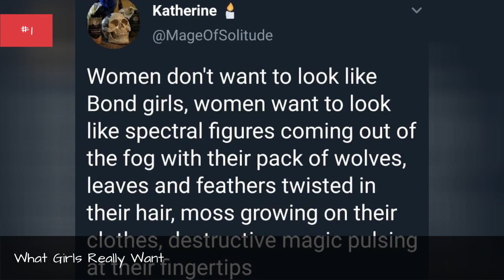20 Memes For World Goth Day To Prove It Wasn'T Just A Phase 🌠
It wasn't just a phase, mom.
Photo: user uploaded image
0:00 - Intro
0:00:08 - Halloween Is Always On The Mind
0:00:15 - I Only Have The One Outfit
0:00:22 - Spooky With A Heart Of Gold
0:00:29 - You Won't Like It
0:00:36 - Very Approachable
0:00:43 - What Girls Really Want